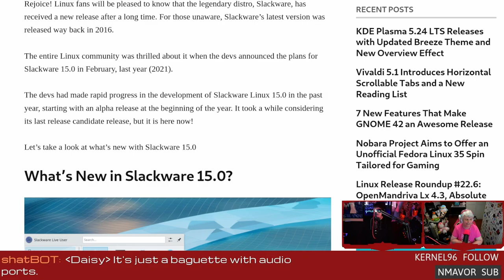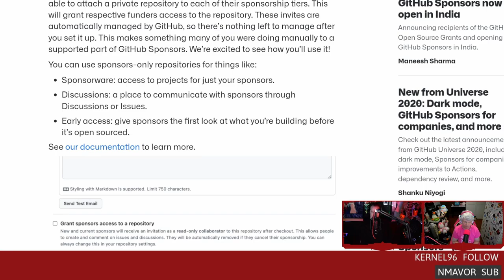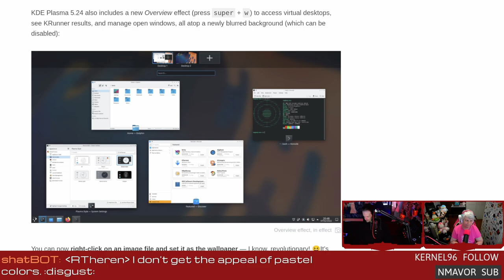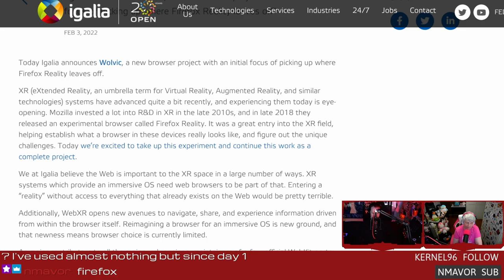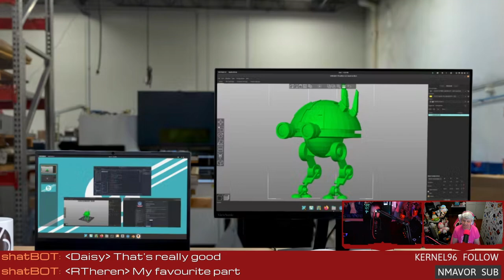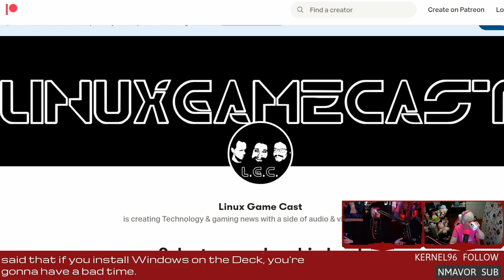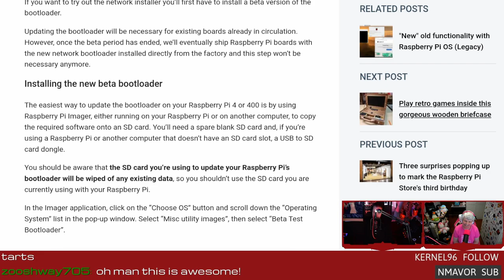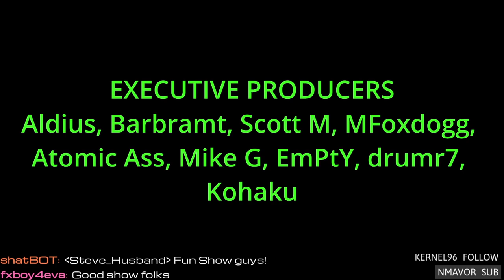LWDW 313: Slackware 15 & GitHub Sponsors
Slackware 15 is ready for public consumption! Github enables sponsor-only repositories, KDE Plasma receives a visual overhaul, Firefox Reality browser is back, and installing Raspberry Pi images over the network.

Timestamps:
00:00 Intro
05:06 Slackware 15
10:21 Github Sponsors
16:08 KDE Plasma 5.24
22:14 Wolvic: Firefox Reality browser
24:14 System76 Kudu
30:09 Steamdeck hardware
44:34 RasPi network install beta